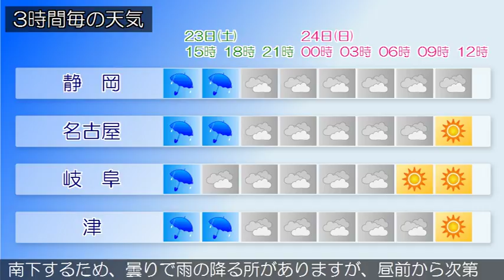2018/06/23 東海地方の天気予報 昼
梅雨前線が、東シナ海から四国の南を通って伊豆諸島付近にのびています。東海地方は、雨または曇りとなっています。今日の東海地方は、梅雨前線の影響でおおむね雨となりますが、夜は次第に曇りとなるでしょう。明日の東海地方は、梅雨前線が南下するため、曇りで雨の降る所がありますが、昼前から次第に晴れる見込みです。